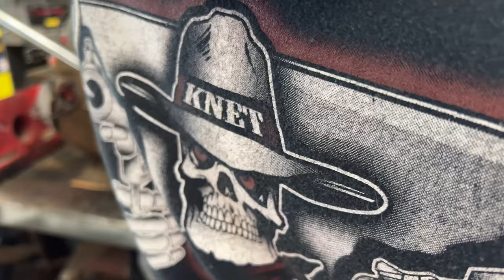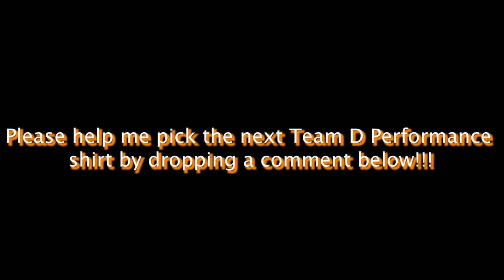Tearing into the VW Bug engine! My dog has puppies and we have new shirt designs!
Well its been a long December but we do get the tins off this engine, fix the broken exhaust studs and get the holes welded up in the doghouse. Our female Cattle Dog gave birth to 4 puppies! That was quite the experience! Last, I have 3 T-Shirt designs mocked up by the shirt lady. I need help picking the design. Please drop a comment and let me know what one to start with first! Happy New Year ! 2023 should be a great year for the channel!